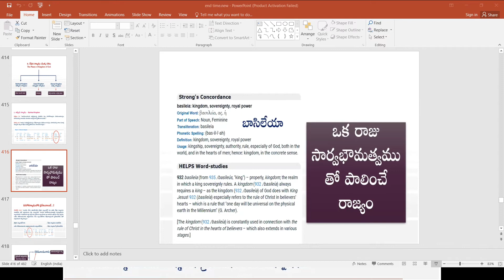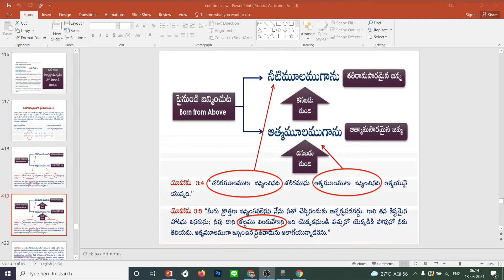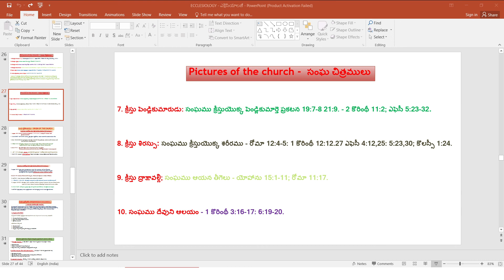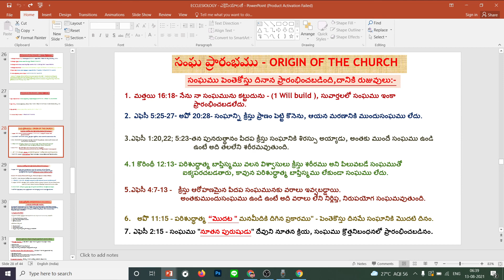🔴13-08-2021 || Topic:- || ECCLESIOLOGY-సంఘము || Session -15 Bro.E.RajeshJones...